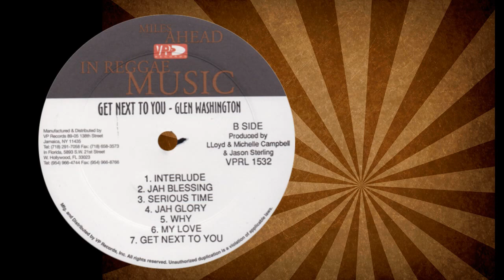Glen Washington - Serious Time (VP Records) 1998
Artist : Glen Washington
Label : VP Records/Joe Frasier
Year : 1998